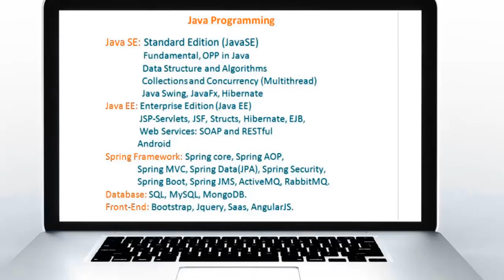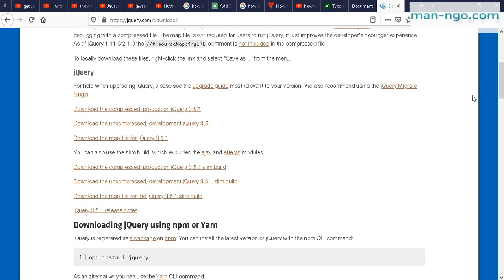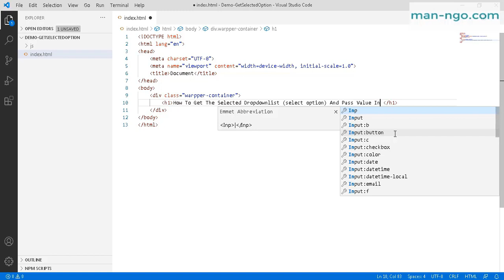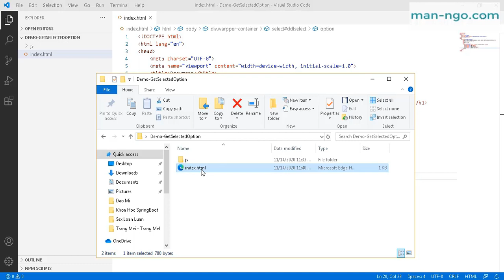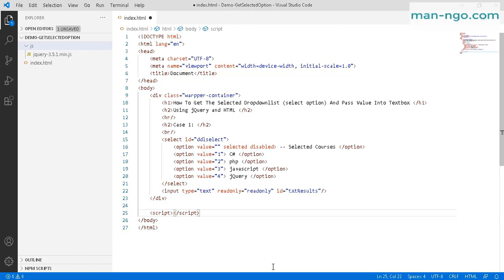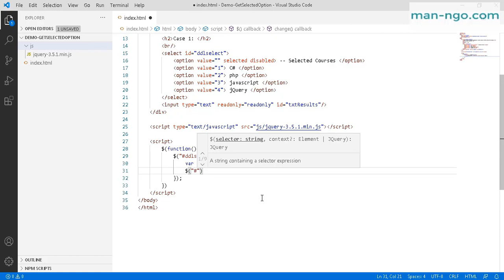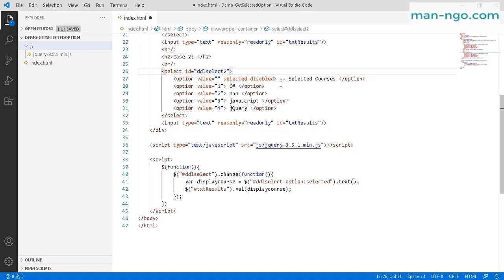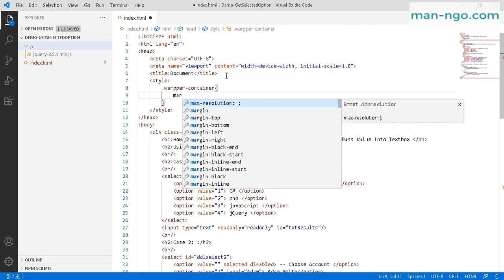Demo Get Selected Option And Pass Value Into Textbox or Textfield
Demo Get Selected Option And Pass Value Into Textbox or Textfield using jQuery and HTML
How To Get The Selected Dropdownlist (select option) And Pass Value Into Textbox using jQuery and HTML